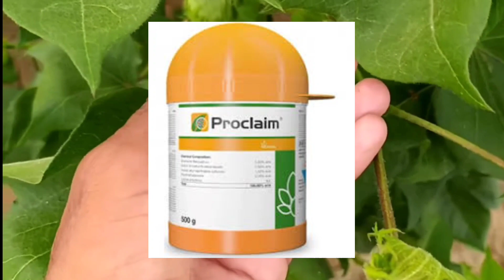ಹತ್ತಿ ಬೆಳೆಯಲ್ಲಿ ಗುಲಾಬಿ ಕಾಯಿಕೊರಕ ನಿರ್ವಹಣೆ,Pink bollworm control in cotton